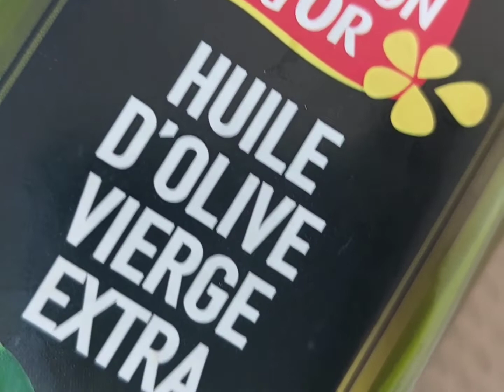Qu'en pensez du bain aux clous de girofles ?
Le bain spirituel est une technique efficace pour se débarrasser des mauvaises ondes de votre corps et attirer la Chance et les énergies positives.

Dans cette vidéo, je vous partage la puissance du clous de girofle en bain de purification.